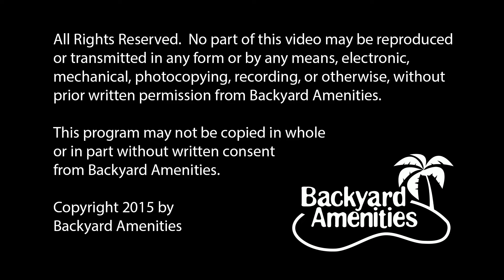Goodwin Pool Design by Backyard Amenities